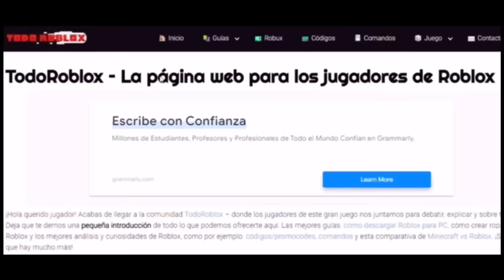😨LA ULTIMA CHICA DE LA TIERRA EN BROOKHAVEN🤯(Roblox)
💓MIS DARLINGS💓
naruta :3
Elihu Gonzalez
Camila fabiana Carde
LULI BORQUEZ PEREZ
Celeste Uribe
Las aventuras de Pablo
ivettita gonzalez ramir...
Betsabe nava serna
Florencia Castillo
Emilia Pérez
fans de Ely blancarte
Fan_de Todoroki_UwU
Cayli pantoja
Daryl ludeña macotela
Paskal Payne V
Victor Quintana Fuentes
Cayli pantoja
Victor Quintana Fuentes
Florencia Navarrete
robloxiana_Yael
Alexa lopez
Alexa lopez
robloxiana_Yael
Eulalia Aveiga
toca hacks
Yolaine Acosta Cabrera
TEAM DE TODOPA,
Gerardo Inzuna Sepul……
Luis Zenteno
Alicia Aspajo Marcelo
nashlyderoblox
nashlyderoblox
RanitaRbIx
Emiliafikg
Veronica Ortega
Milagros Patricia Lien..
Cayli pantoja
Marcelo
Joaquina Severich
Mariana Pichilingue C...
liana Cardenas
Yamileth Morales
Barbara Albano
Benjamin Zarate
Evelyn Gomez
Mayra tatiana Rendón
Rafaella nezuko L 2
AGOSTINA GACHA LIFE
Francisco Mendoza
Yakelin Aguilar
-jishssjsh-#-#-#-#
Gerardo Inzuna Sepul.
Francisco Mendoza
 Constanza Caroca
Elihu Gonzalez
Joaquina Severich
Victor Quintana Fuentes
vAnla678 OUWU
Celia Hawriszczuk
Luisss Lopezzz
Soralla Gonzalez 1
(anya forger)
ivettita gonzalez Ramírez
David 1 xd
Ivanna González
nezuko
Karla Frutes
edgardo arteaga castil.
Anya_forger_1980
Luna_holk
Zoe Milla soles
Maria Regina Martíne.
Grecia Cárdenas
Danna Ramirez Cuevas
Dani Salas
astetic
Sandra Cecilia Gonzál.
estefany sanchez
jugado con Ambitar
Michael De sousa
Odalys de Luna
Zoe Camila
Adolfo valencia Pérez
Luísa Atlagich
Zoé Camila
Gatita
Gian Carlo Cortes
Lucy Cordero
Franshesca Bardales
Roblox Linda
Vero R
La pelonatza